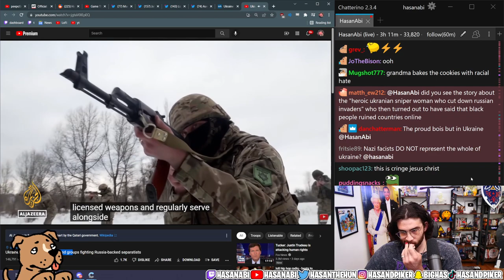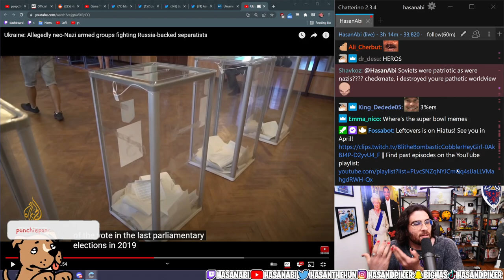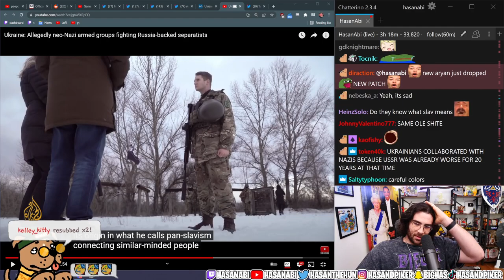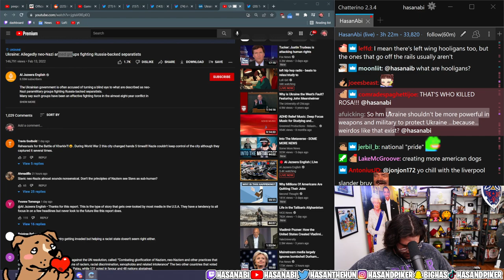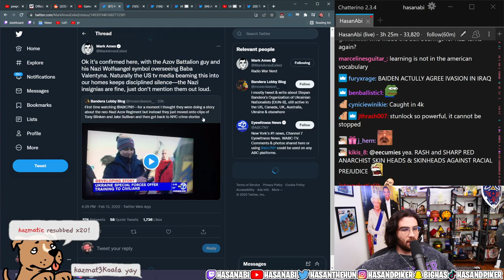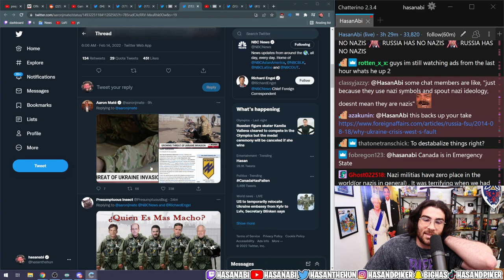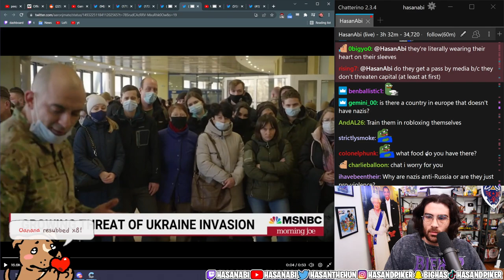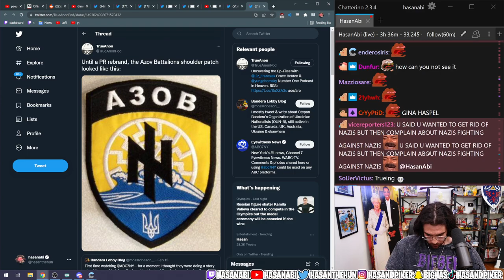America Is Training Ukranian NEO NAZIS | HasanAbi Reacts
Original Video